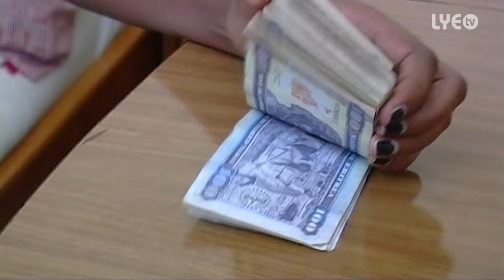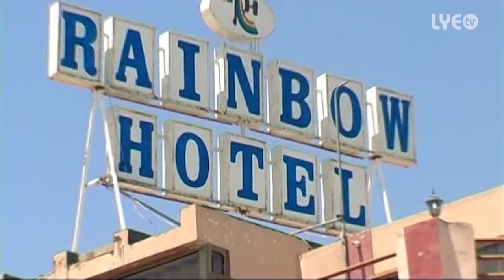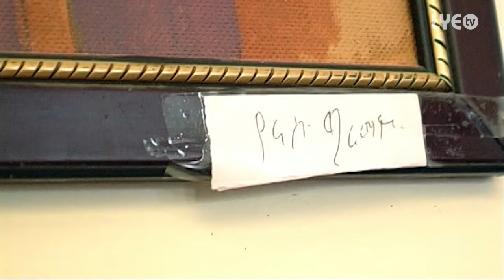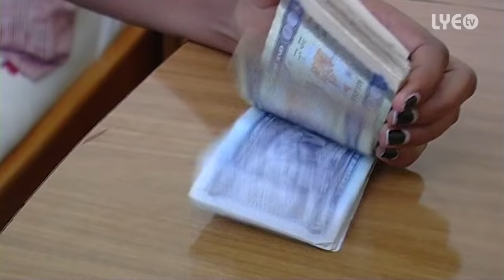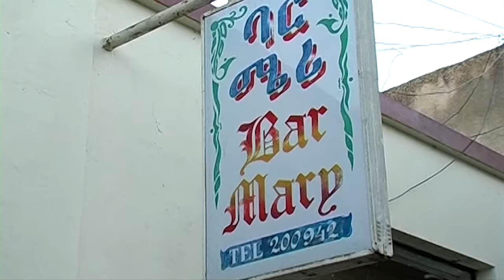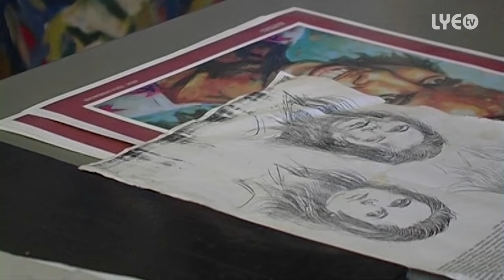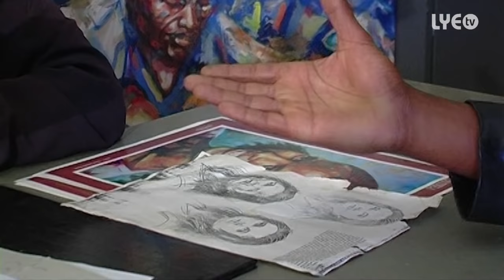Eritrea - Girmay Gebrelul - Eti Qebaei | እቲ ቀባኣይ - New Eritrean Movie